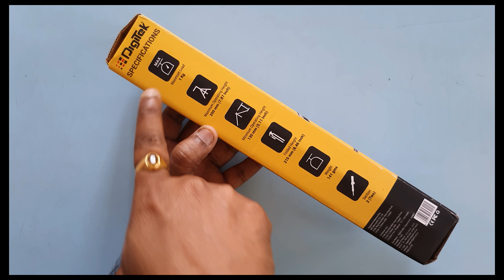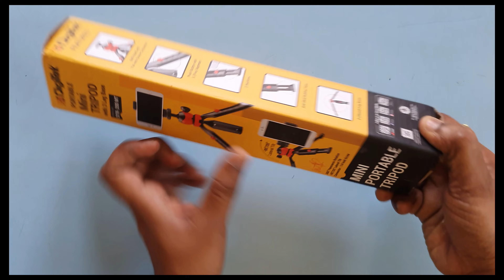Best Tripod Under 500 | Digitek DTR- 200MT Review & Unboxing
Description: In this video, I have reviewed Digitek DTR-200MT Mini tripod.

Video shot on Samsung F62

Thank you!! ShravanTechVlogs.